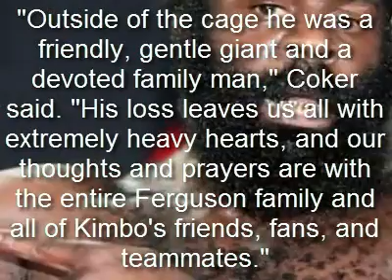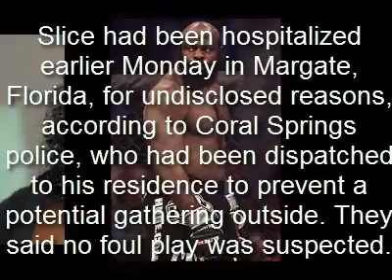Kimbo Slice Dies at the age of 42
Professional mixed martial artist Kimbo Slice died Monday at age 42, Bellator MMA